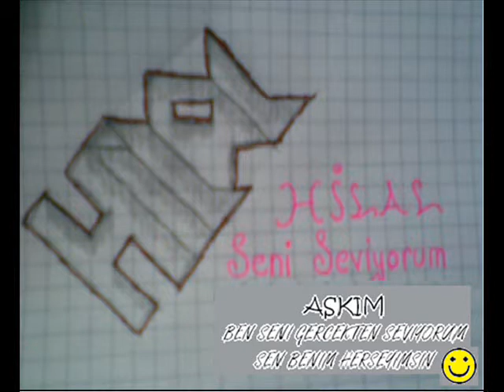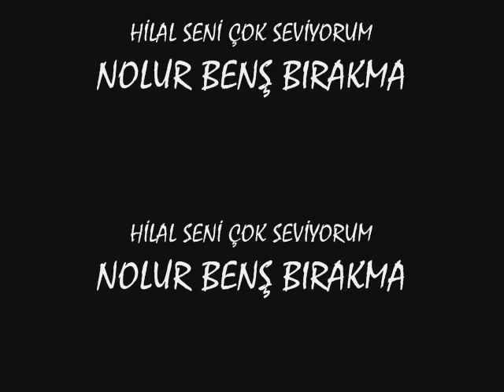hilal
hilal seni çok seviyorum